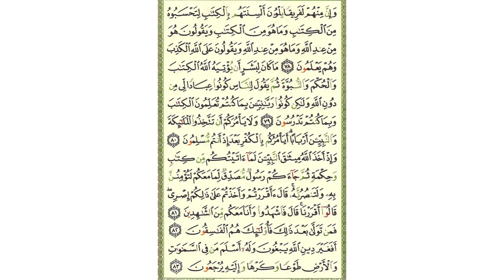سورة آل عمران - صفحة 60